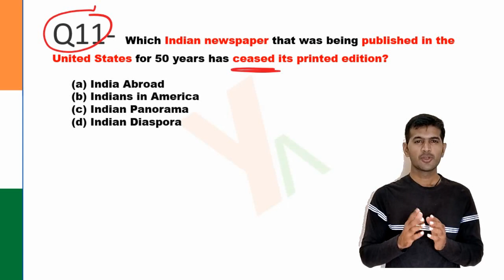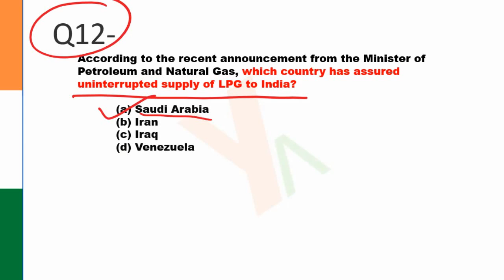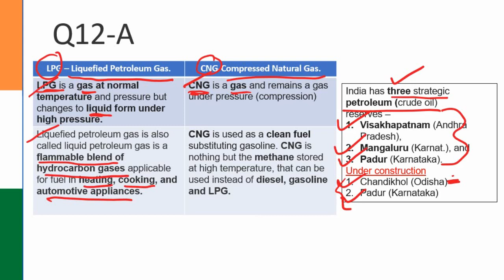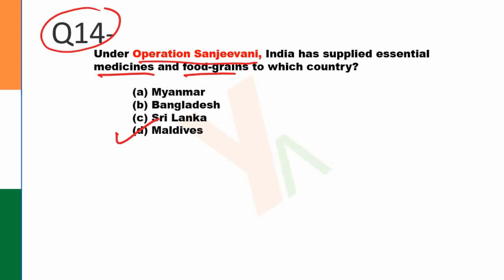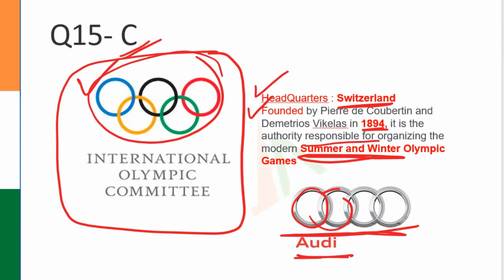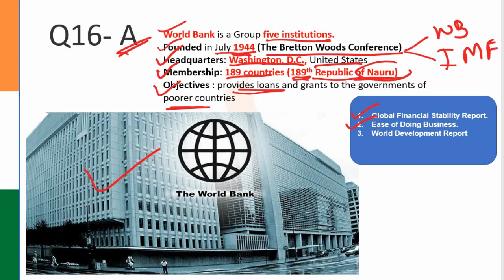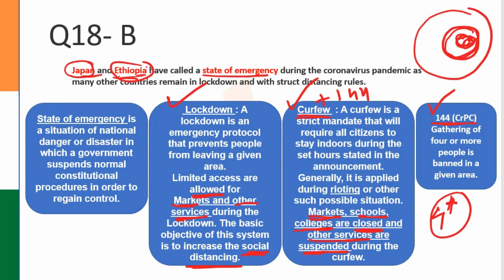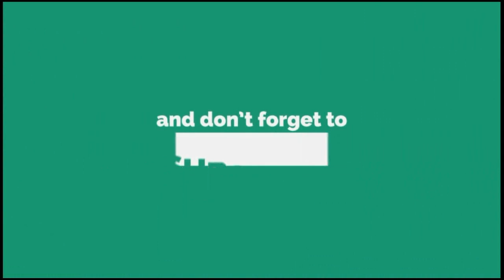Best 500 Expected MCQs on Current Affairs 2019 - 2020 | Part 2 | UPSC | NDA 2020 | Mahaveer Jangid